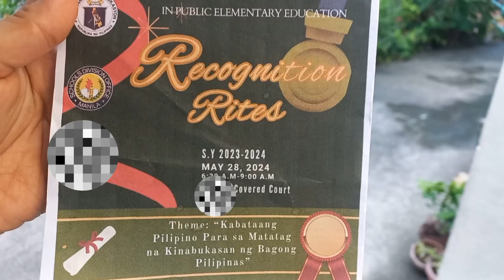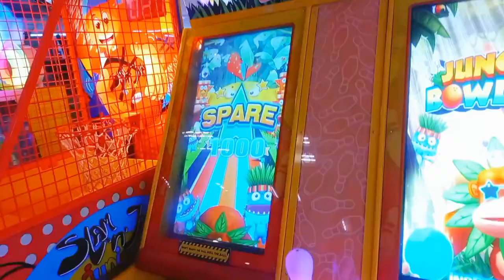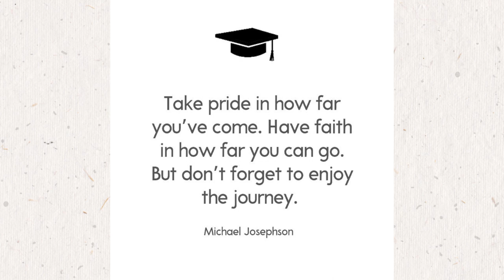Recognition Rites 2024/Grade2/Philippines